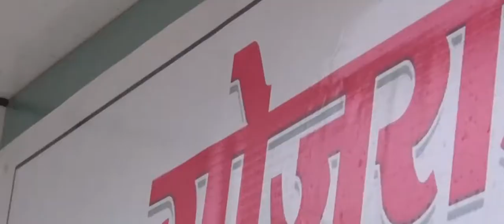Wedding Highlight Vishal & Sonali by SK Digital Photo Studio, Patoda